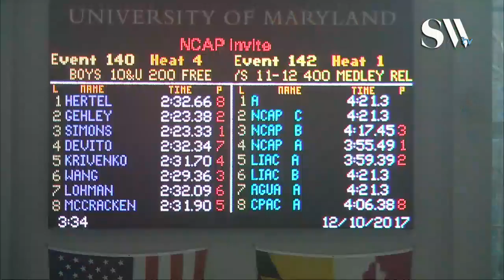Boys 10 & Under 200 Freestyle Timed Finals 4